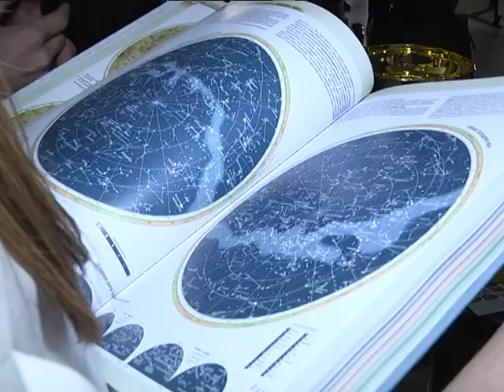2019-04-03 г. Брест. День открытых дверей в БрГУ им. А. Пушкина. Новости на Буг-ТВ.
Горячая пора наступает для одиннадцатиклассников областного центра. Пока горожане живут в предвкушении новых планов и свершений, с которыми приходит весна, эти ребята активно готовятся к выпускным экзаменам, вступительным испытаниям и выбирают будущую профессию. Традиционно весной вузы всей страны проводят финальный этап Дней открытых дверей. Не исключение и Брестский государственный университет имени Пушкина. Здесь ребят ждала ярмарка специальностей, а также встреча с руководством учебного заведения, деканами факультетов.